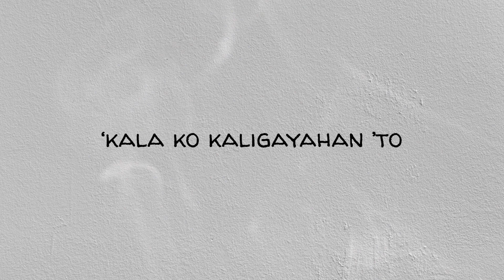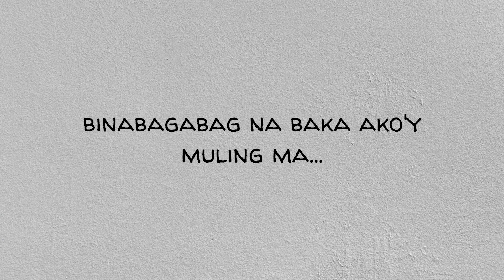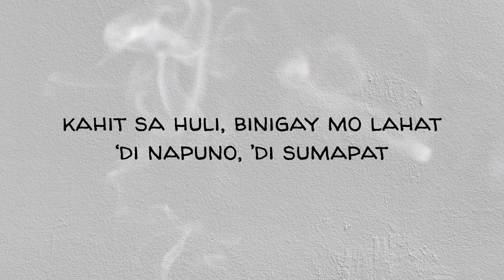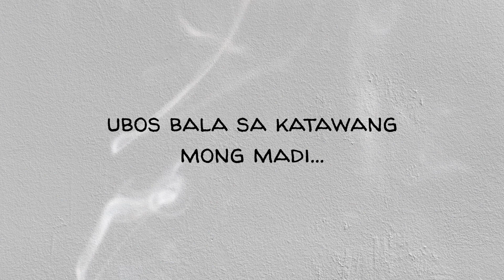KJah x Yeng Constantino x Raymund Marasigan - Diskaril (Official Lyric Video)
"Diskaril" was composed by rapper KJah in collaboration with Yeng Constantino and Raymund Marasigan. The song was recorded at Kodama and was produced by Raymund Marasigan. Rayms made the track's beat and KJah chose the genre perfect for that beat. According to KJah, "Maraming uubrang mapag-usapan pero love song siguro yung pinaka-makakaapekto sa ibang tao sa gantong klaseng tunog." The song is about someone who's life always gets derailed because of love.